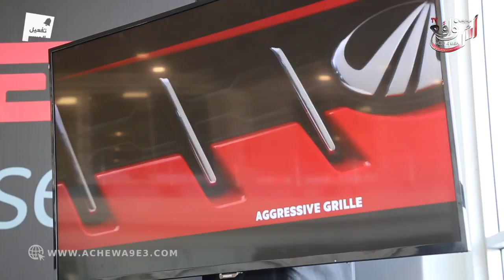السيارات الهندية تدخل إلى المغرب لتنافس الماركات العالمية...